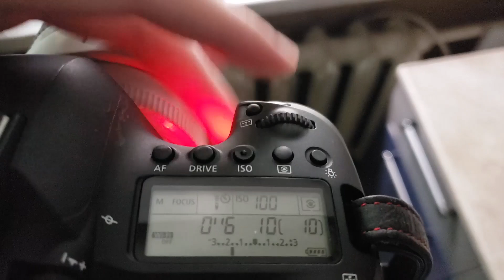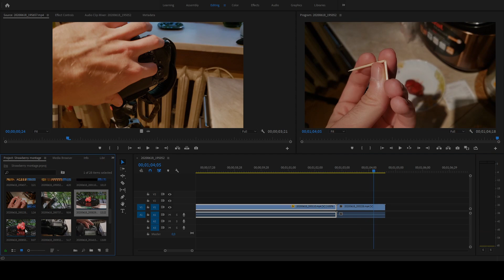Mutant strawberry photography process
Just a strange strawberry, just a simple montage of shooting process. I hope you enjoed watching, as I enjoyed making! Have a nice day!